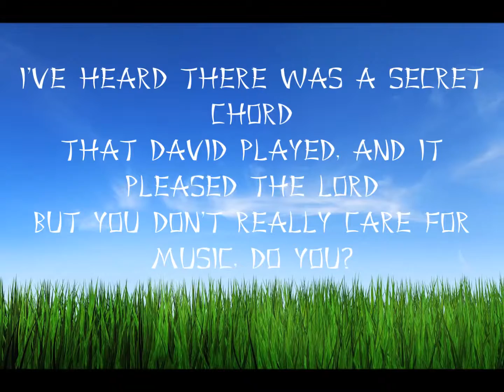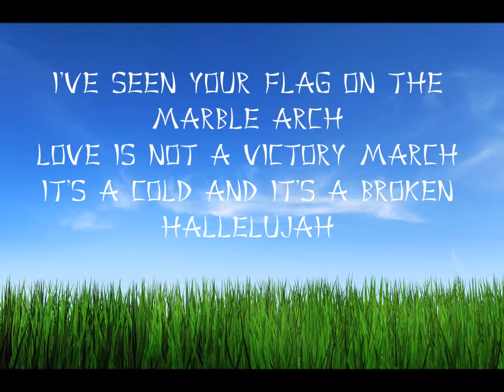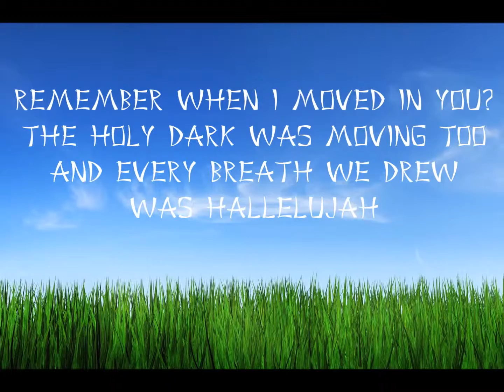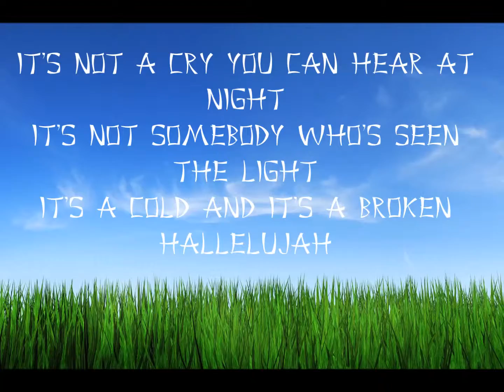hallelujah ( Lyrics)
The subconscious can all